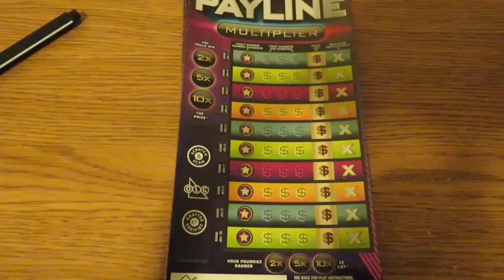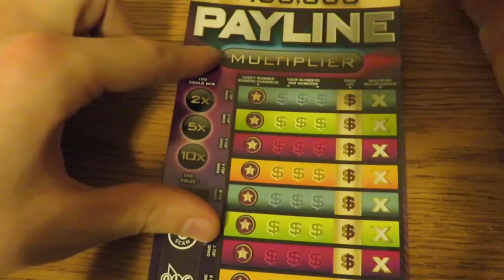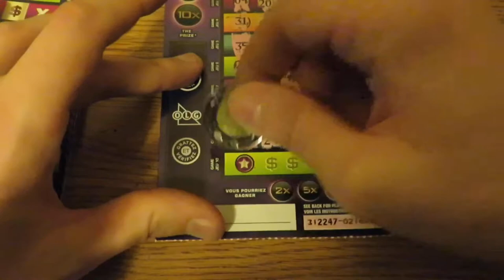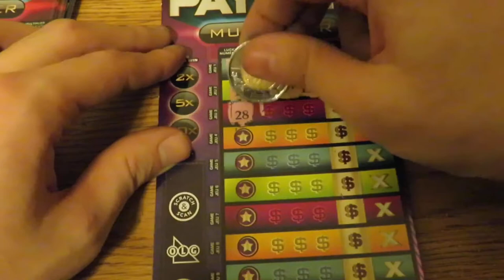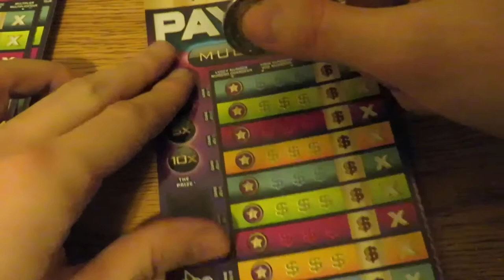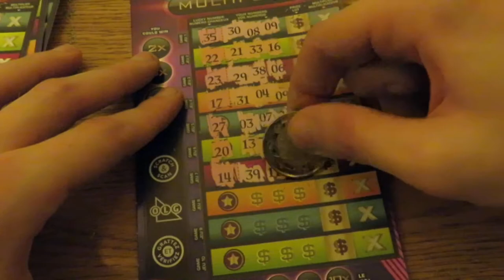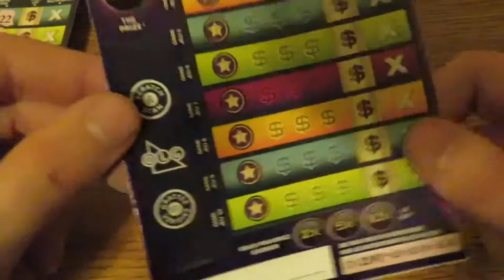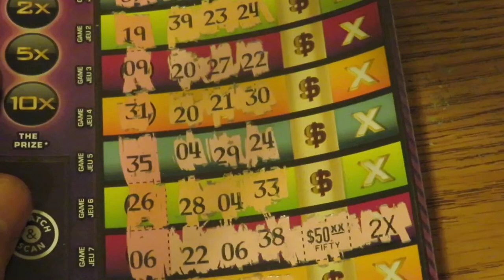Playing lot of payilne olg Instant scratch offs we have profit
Playing some lottery tickets from the OLG Payline scratch off cards

It’s Savage Ontario scratch off god

Everyone good luck on your scratches